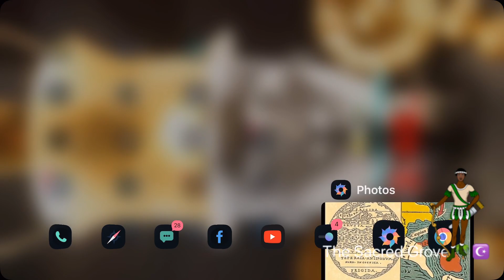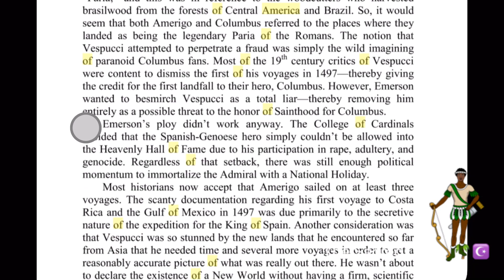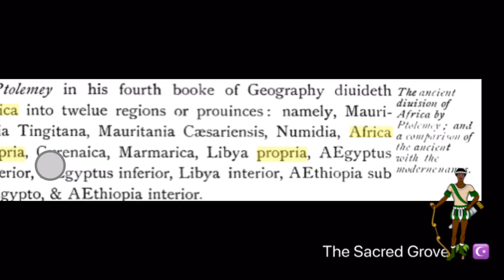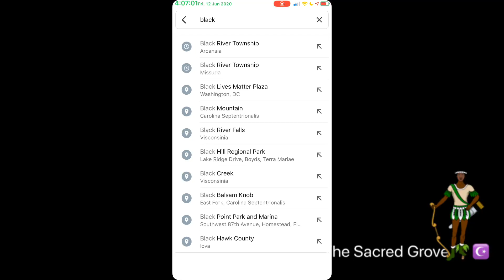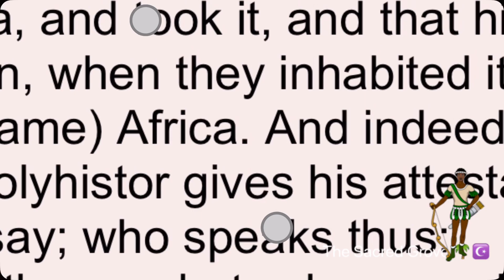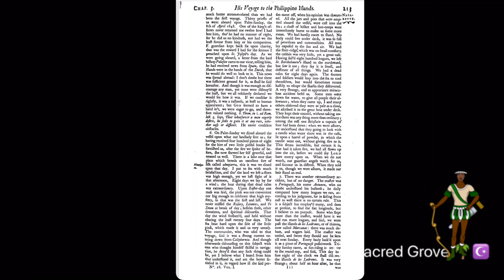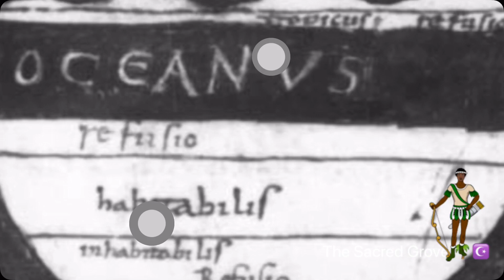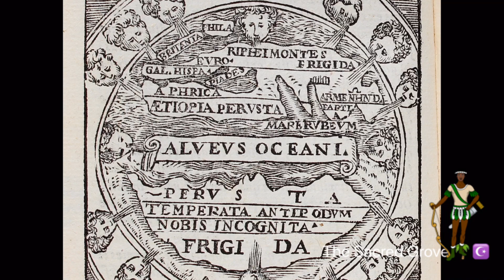Allah forgive them for they know not what they say